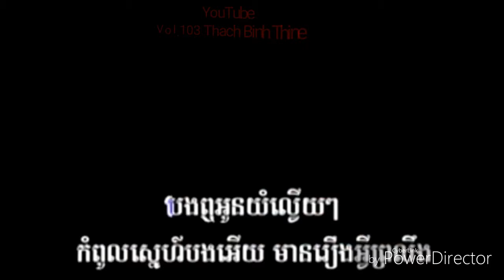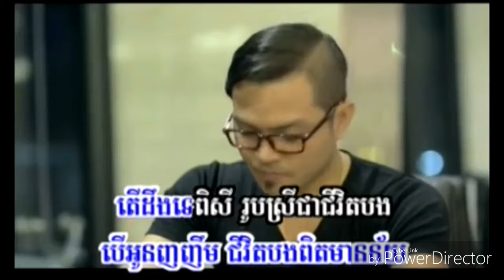Karaoke khmer tan hiep.02